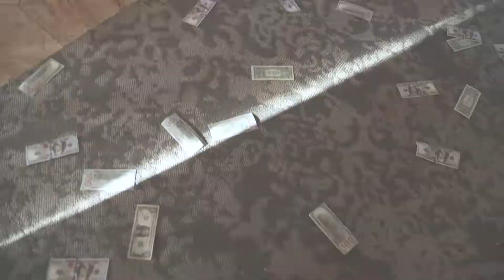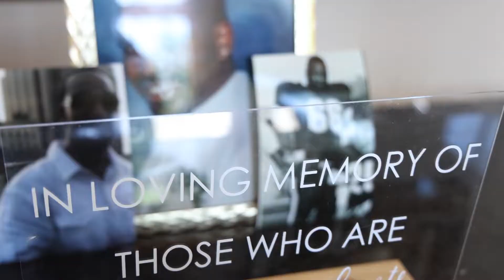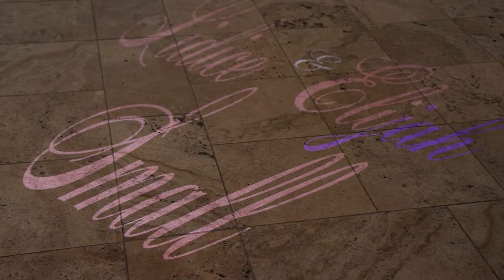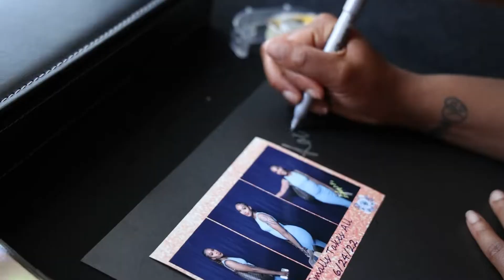Mr. & Mrs. Small Wedding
Jamal Moore - A Thousand Years (Christina Perri Cover)
JAMAL MOORE (@SINGJAMALSING)

Christina Perri - A Thousand Years (Piano/Cello Cover)

"A Thousand Years written by CHRISTINA PERRI, DAVID HODGES
Published by SUMMIT BASE CAMP FILM MUSIC, EMI BLACKWOOD MUSIC INC, CHRISTINA PERRI D/B/A MISS PERRI LANE PUBLISHING
Arrangement produced by Jon Schmidt
Arrangement written by Al van der Beek, Jon Schmidt, & Steven Sharp Nelson
Performed by Jon Schmidt: piano
Steven Sharp Nelson: acoustic cello, & cello-percussion
Music recorded, mixed & mastered by Al van der Beek at TPG Studio
Piano was recorded and edited at big idea studios by Jake Bowen"

Ta-ku - We Were In Love

FLS Fanatics
Lil Boosie Set It Off inspiration Instrumental Remake